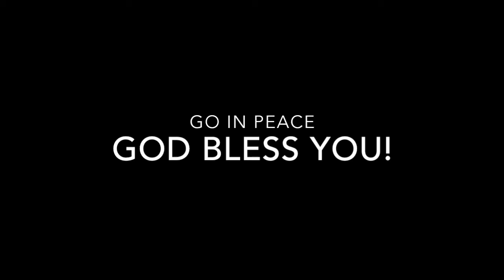March 28, 2021 Worship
Rosewood Gardens and Rosemont Service for Palm Sunday